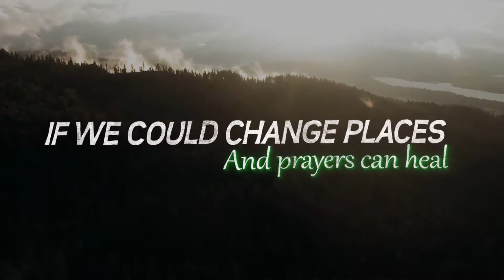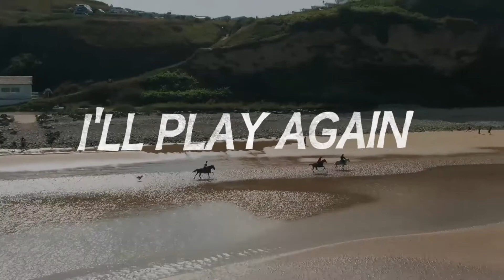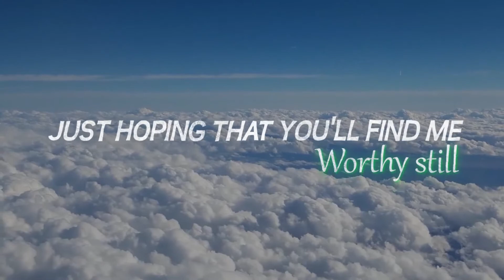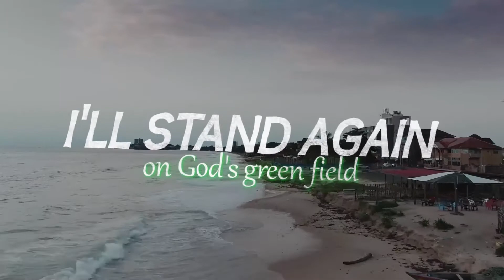Change Places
People hoping for a brighter day and unburdening themselves.